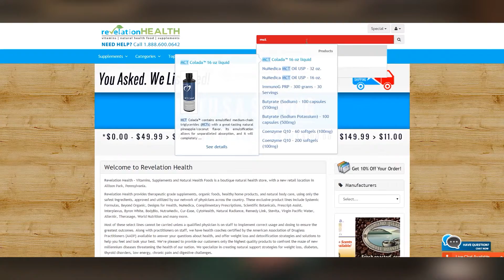Revelation Health - MCT Oil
Meredith Dykstra​ shares her favorite weight loss product  – MCT Oil. MCT stands for Medium Chain Triglycerides, a type of fatty acids naturally found in coconut oil. MCTs are largely missing from the modern diet, so this product is a wonderful supplement to indulge in for its numerous health benefits. Consume daily to increase the body's fat burning capability and to increase brain power. What's unique about this product is that it is colorless and tasteless so it can be easily snuck into your diet. We like to add it to tea, coffee, and smoothies.